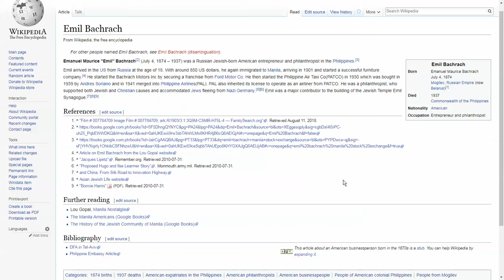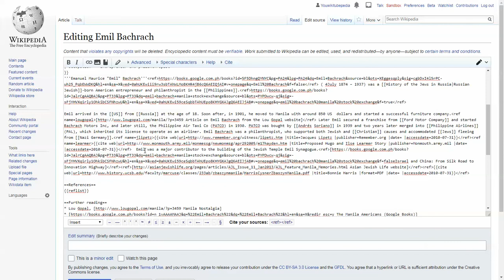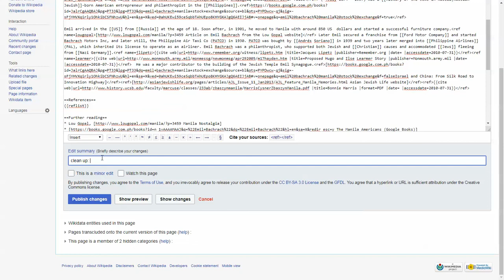Emil Bachrach - entrepreneur and philanthropist in the Philippines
Three Kinds of Suns by Norma Rockwell